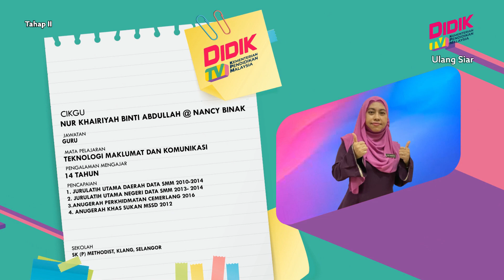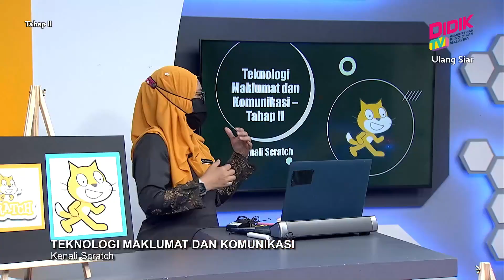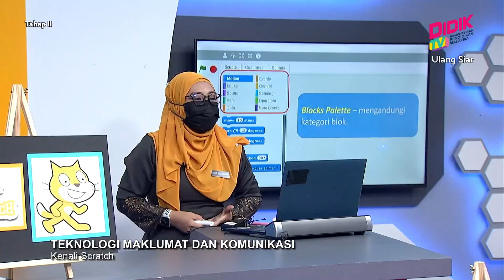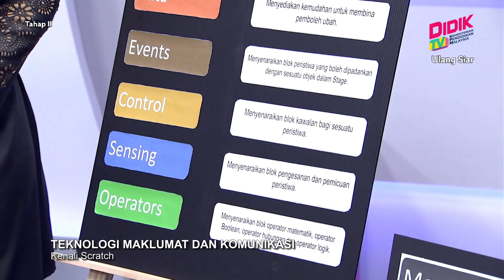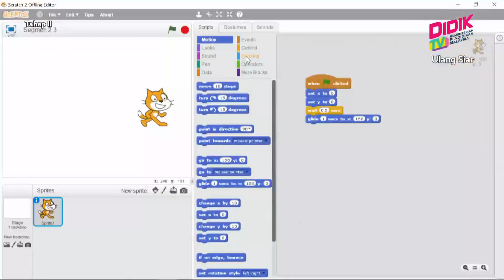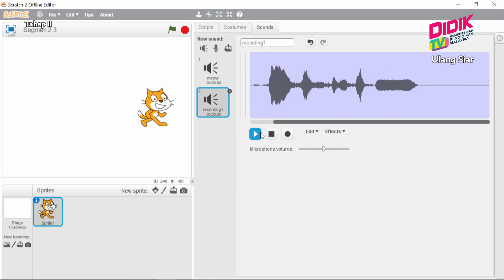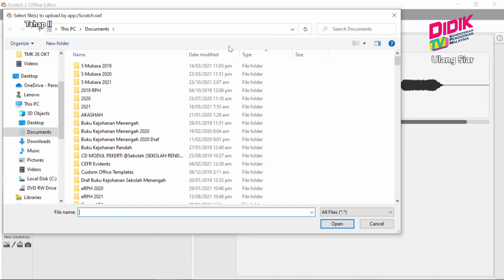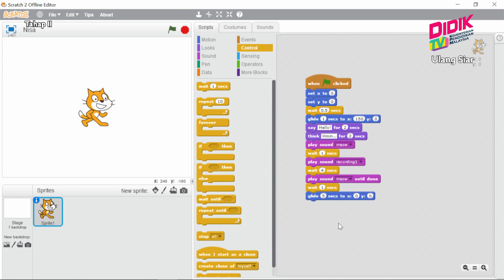Tahap II (Tahun 4 - 6) | Teknologi Maklumat & Komunikasi - Kenali Scratch [R]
Tajuk: Teknologi Maklumat & Komunikasi - Kenali Scratch [R]
Guru: Nur Khairiyah Binti Abdullah @ Nancy Binak